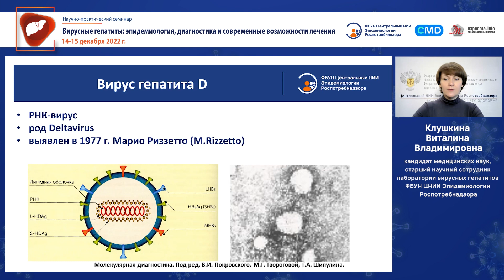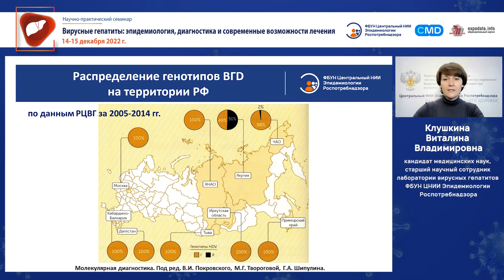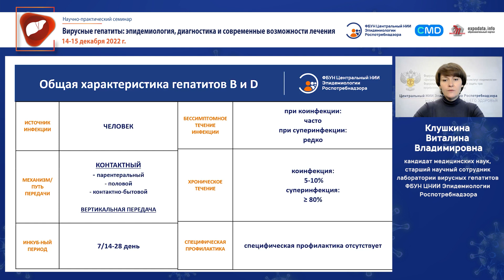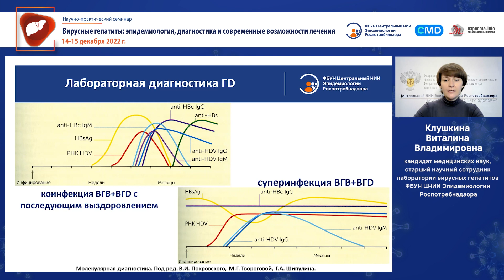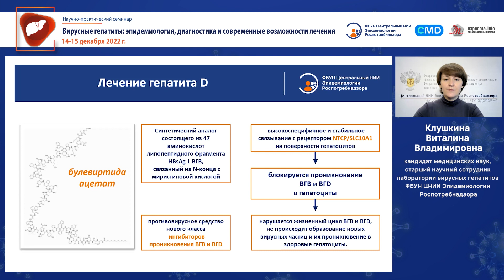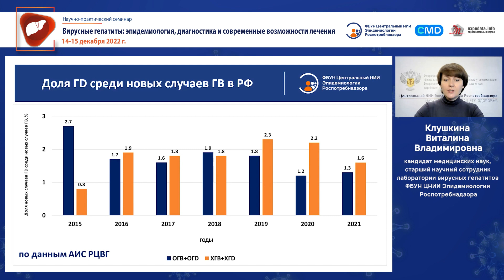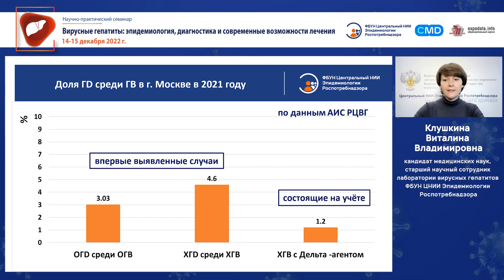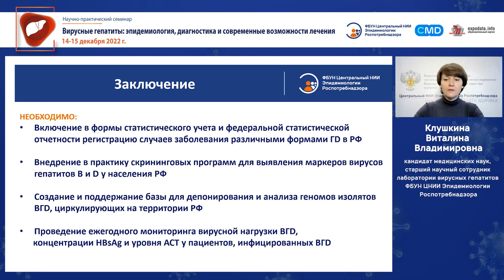Характеристика современной эпидемиологической ситуации по гепатиту D в Российской Федерации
Клушкина Виталина Владимировна, кандидат медицинских наук, старший научный сотрудник лаборатории вирусных гепатитов ФБУН ЦНИИ Эпидемиологии Роспотребнадзора.